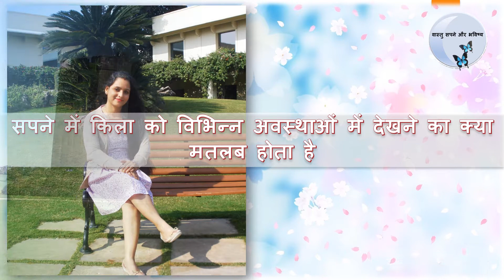सपने में किला को विभिन्न अवस्थाओं में देखने का मतलब । Castle Dream Interpretation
सपने में किला को विभिन्न अवस्थाओं में देखने का क्या मतलब होता है।